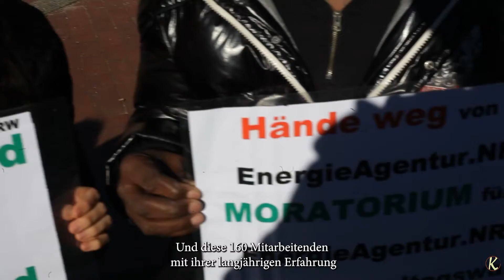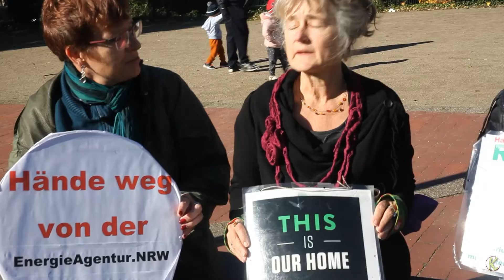Beate Petersen über die Energieagentur NRw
Beate Petersen spricht mit Claudia Laux über die geplante Abschaffung der Energie-Agentur durch die Laschet-Regierung